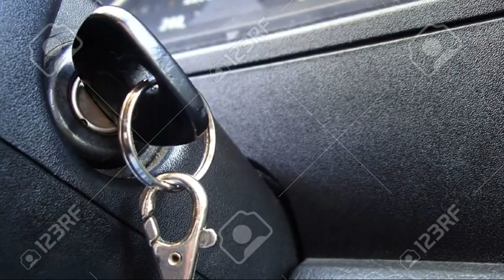Locksmith Service in Sugar Land, TX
My Locksmith has been providing cost friendly solutions for lock replacement, lock installation and lock repair in Sugar Land, TX since long.
Our Services:

Locksmith Sugar Land TX
Locksmith Service Sugar Land TX
Residential Locksmith Sugar Land TX
Car Locksmith Sugar Land TX